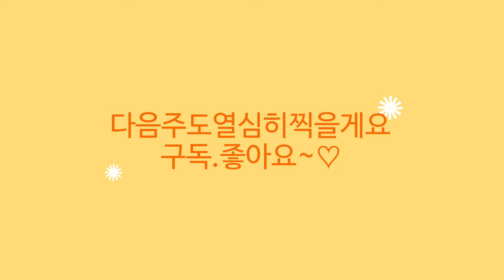월간화원 🌳전국택배 전화주문 010 4963 0054☎미니바이올렛 46종#스탠다드바이올렛19종#뉴질랜드앵초15종#에피시아쿠프레아타#에피시아그린벨벳#후쿠시아#몬스테라 카스데니안 🌳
안녕하세요
꽃이름 나무이름 야생화 이름 화초 월동식물 희귀식물
다육식물 관엽식물 정원식물 실내식물 수입식물 대형식물
이름과 가격 키우기정보와 화원소개드리고 있습니다
오늘은 고양시 일산서구 덕이동에 위치한
월간 화원의 소식 전해드려요
제라늄 페라고늄 미니바이올렛 뉴질랜드앵초 베고니아
고사리 화초 꽃나무 희귀식물을 중점으로 콜레우스
관엽식물 배합토 화산석 영양제 슬릿분 토분등
다양한 원예용품을 취급하고 있습니다
주차하기 편리한 넓은 주차장이 있고
반려견 동반 입장 가능하고 택배포장이 아주 꼼꼼해서
최고의 평점을 받고 만족도가 아주 높다는 평가를
받고 있는곳이에요
*전화주문시 영업시간 이외에는 문자로 주문해주세요*

오늘은 미니바이올렛  애플라이트
부기우기 베리베리핑크 바로사 멕시코칭썬
지퍼자퍼 트윙클블루 블럼러브쉐도우 퓨어포리트리
러브바이트 컴버스더블 딜리셔스 키튼카부들 지터버그
아이리쉬엔젤 쿨프르즈 등 46종과스탠다드 바이올렛19종
뉴질랜드앵초 스트렙토카프푸스 16 종으로
라미 뉴사 리틀페롯 가을공원산책 오데사 포세이돈
엔젤키스 팝콘  DS 2248, 2422, 2320, 1726,1173등과
에피시아 핑크소모크 그린벨벳 쿠프레아타
왓소니아 칼라데아 샤이닝스타 블랙금전수
스킨답서스 아르지리우스 몬스테라 카스테니안
박쥐란 그란데 후쿠시아 프리지아 카랑코에퀸로즈
투톤긴기아난 피나타 보로니아등  소개드립니다

월간화원:경기도 고양시 일산서구 덕이동 598
전 화 주 문 :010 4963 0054
영업 시간 :10~6시